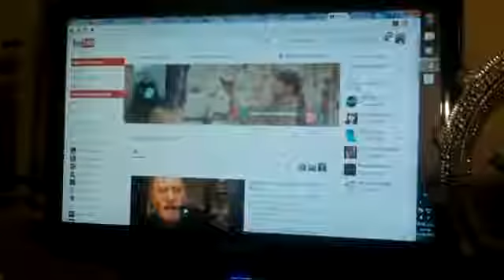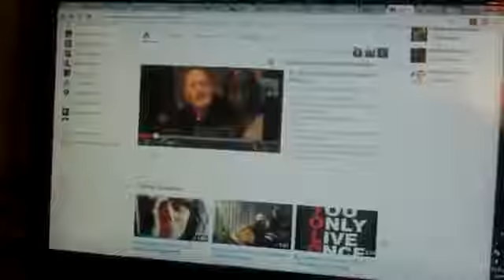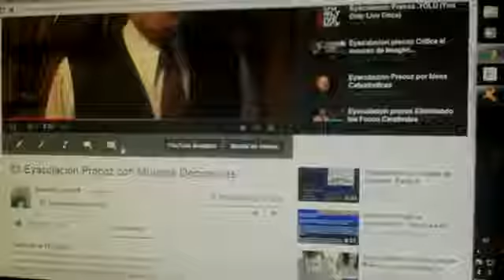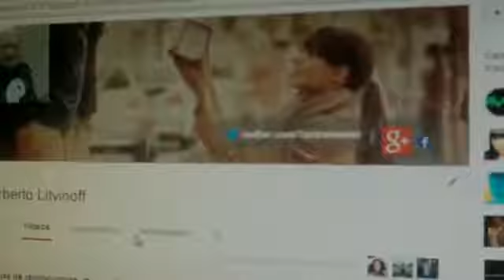499 Eyaculacion Precoz Curate con la VIDEOTERAPIA